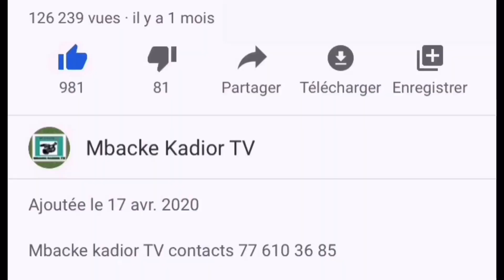Kane moy ? Cheikh Bou Sidy Makhtar Kounta nouveau Khalif général de Ndiassane